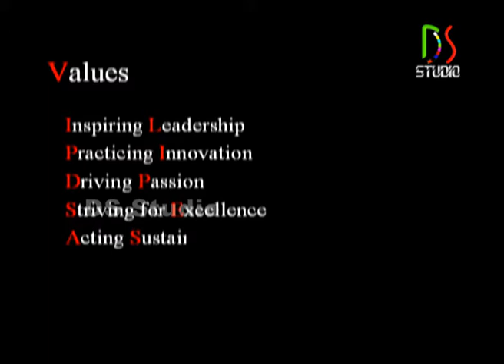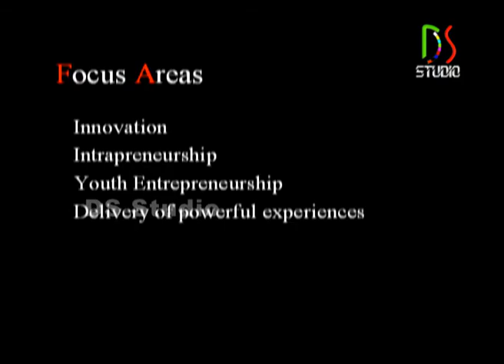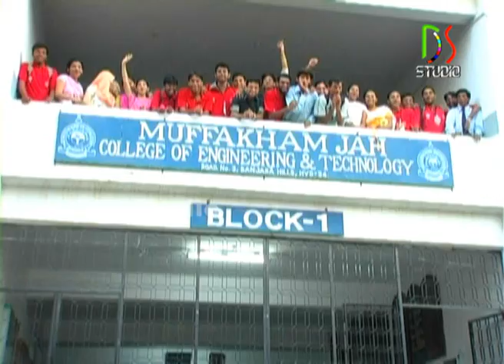ecell muffakhamjah college of engineering & technolgy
We are a group of professionals working together to promote video works with concept, script, shooting, editing and copying in all formats with concept, thought and philosophy Digital Source as a platform.

DIGITAL SOURCE is a studio equipped with the most advanced digital cameras editing and graphics software. Our equipment is suitable for any kind of needs... with a tag word... think of anything. we make it happen work in broadcast quality.

 We undertake corporate films,demo film,add films, short films,documentaries,live projects with on-line programs, Internet live etc.,

 Our creative team consists of highly qualified and experienced professionals Suitable to cater your requirements.

 we are optimistic to look forward for a positive response from you.

 Thank you very much for your valuable time... and good luck.